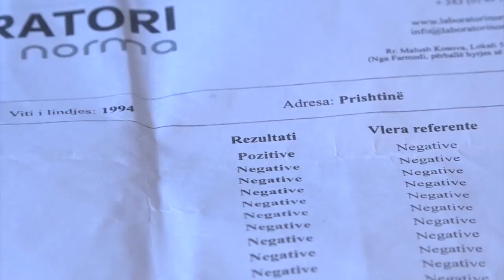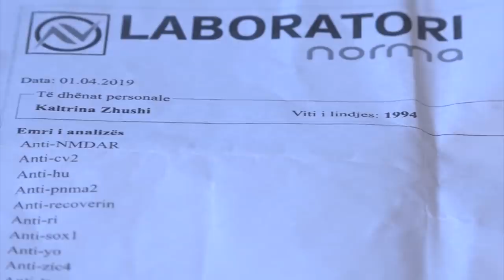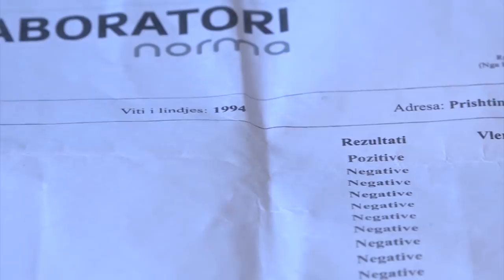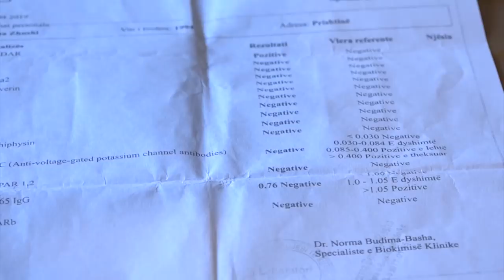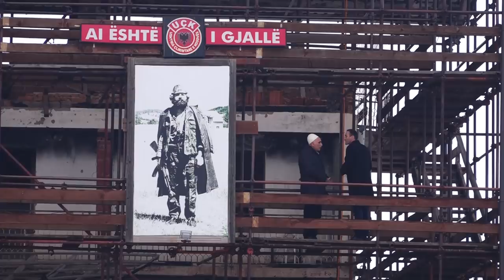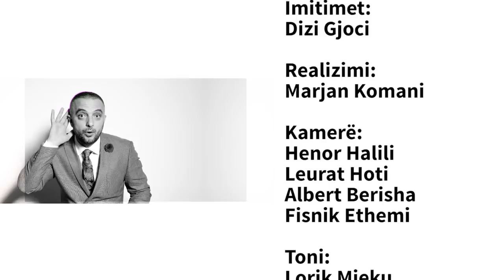DPT, Hykmete Bajrami - 17.04.2019 | T7